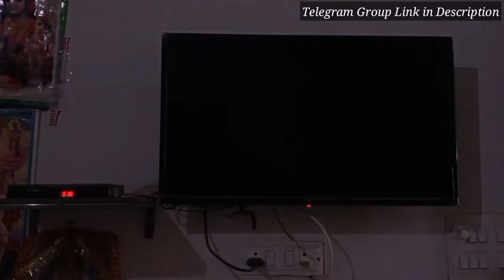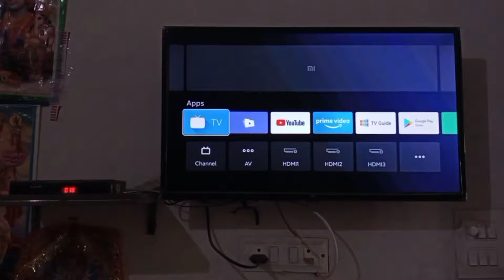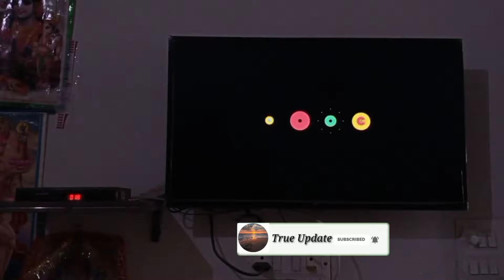Mi TV Setup Box Setting !